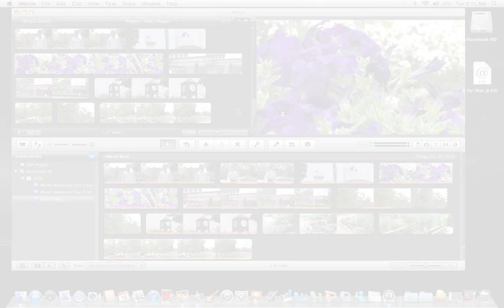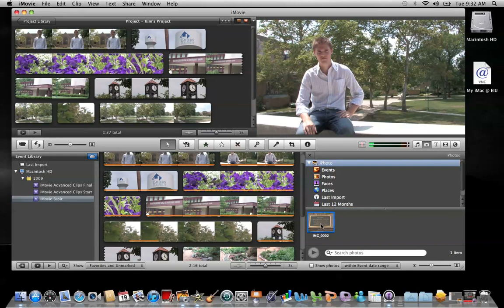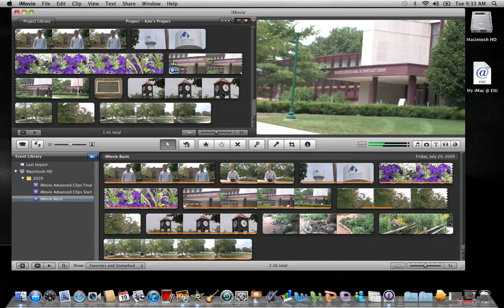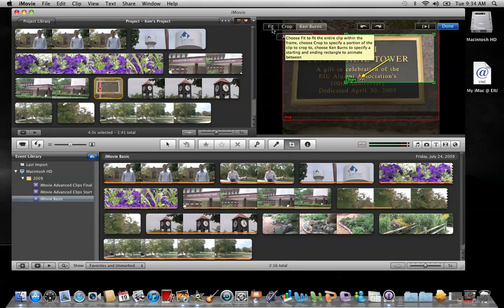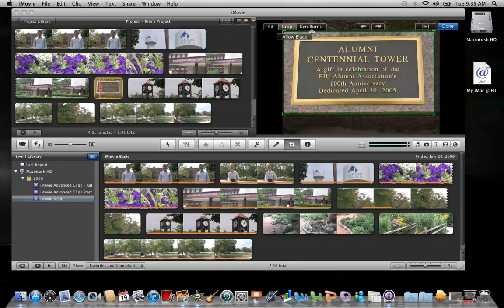iMovie 11: Adding Still Images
This tutorial demonstrates how to add a still image to a video project in Apple's iMovie software.